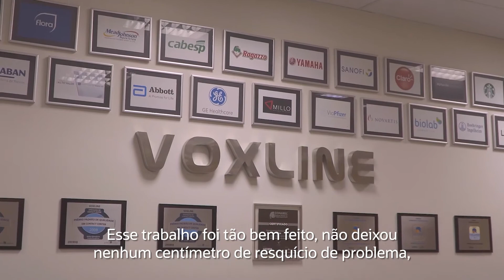Voxline amplia modelo de negócio para atender à demanda de delivery com a ajuda da Oracle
Para a Voxline, que atende diferentes segmentos, a migração para a nuvem da Oracle foi um passo essencial para atender à alta demanda do delivery.